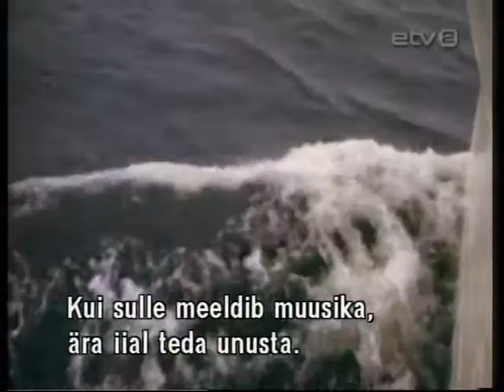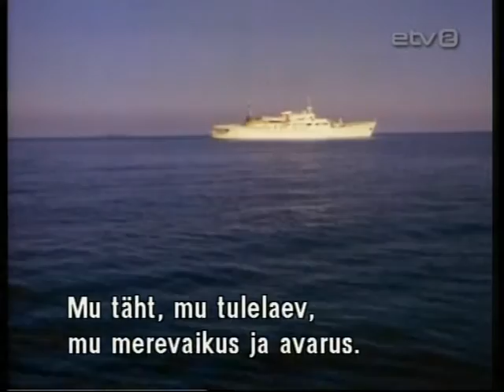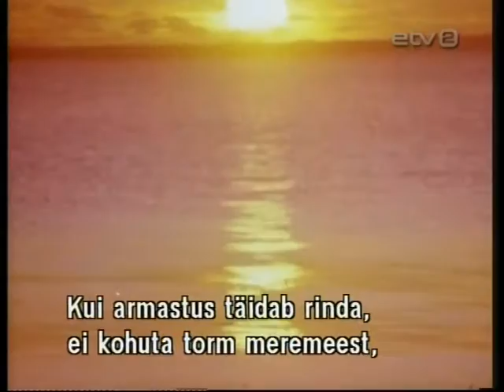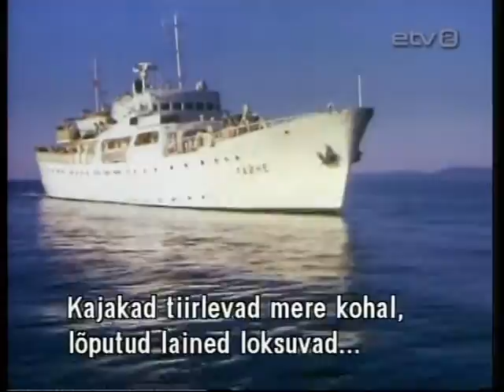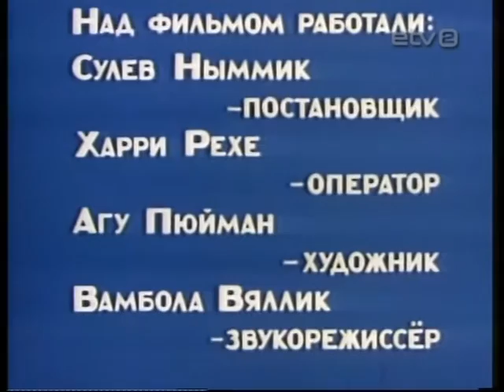Sa oled mu majakas, 1976/ Ты мой маяк, 1976